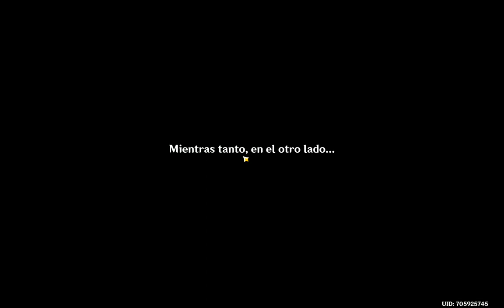Genshin Impact Espiral del Abismo 10-3 (nivel 10, sala 3 ambos equipos)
Completada la espiral del abismo 10-3. (parte 1 + parte 2) POR PRIMERA VEZ PARA MI.
Nivel de aventura 46
Personajes usados:
Parte 1:
* Noelle - lvl80
* Tartaglia - lvl60
* Klee - lvl80
* Sacarosa - lvl60

Parte 2:
* Kaeya - lvl73
* Keishing - lvl64
* Lisa - lvl80
* Barbara - lvl60